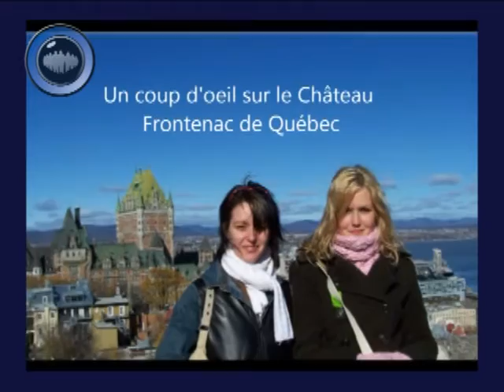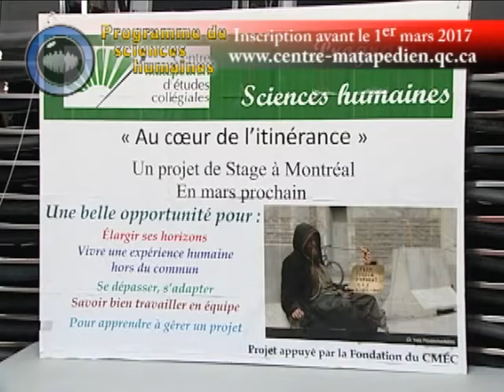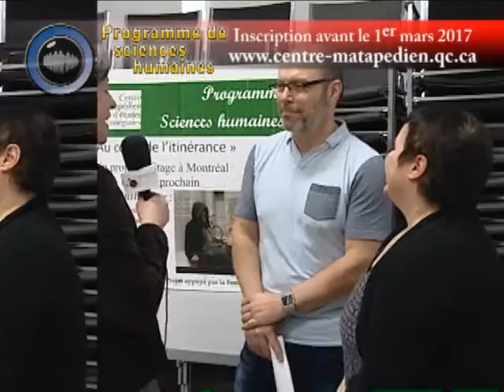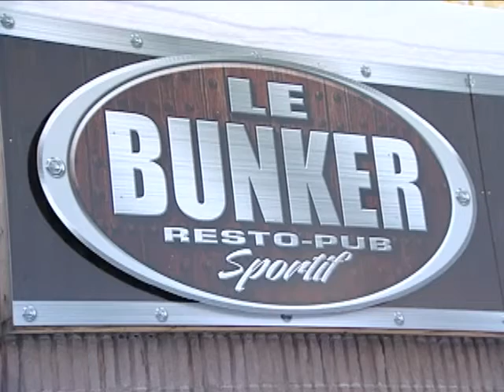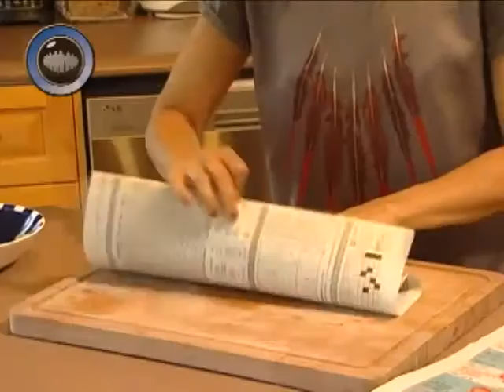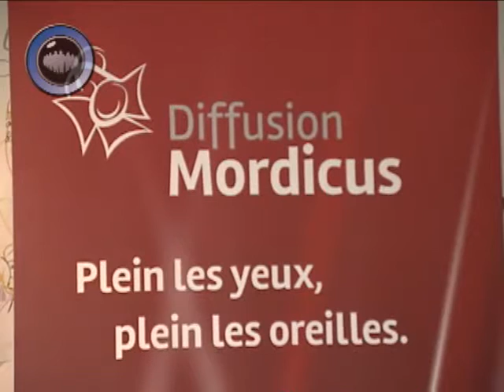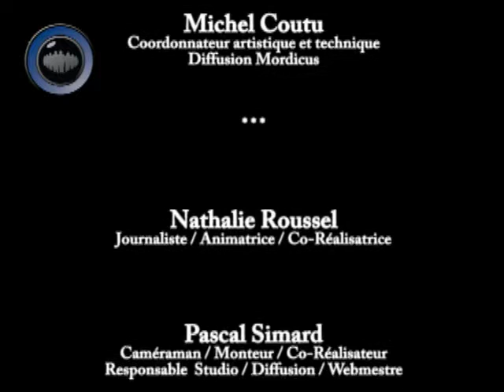BB 02 02 2017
Émission Bien Branché du 2 février 2017.
Magazine d'information hebdomadaire matapédien.